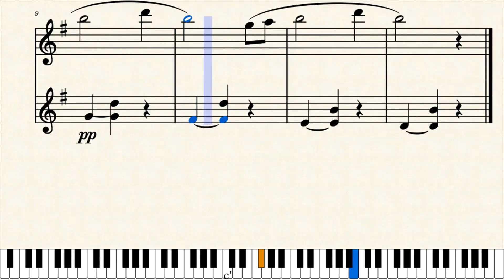11. The Swing_BH_B1-12_Tempo: 60 [ ABRSM Grade 1 ]